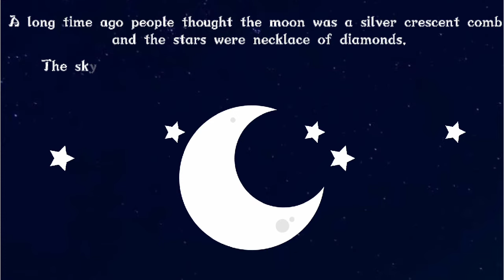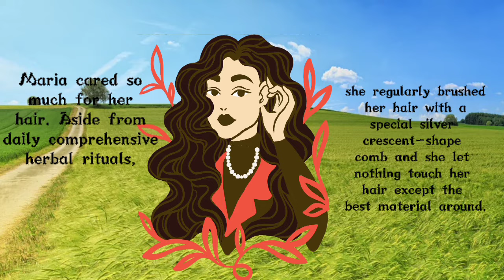THE NECKLACE AND THE COMB | Philippine Folktale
The Necklace is a fictional short story in the genre of Realism.